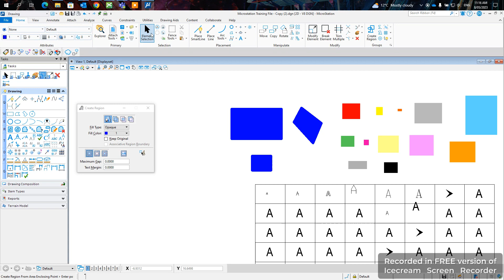MicroStation CONNECT Edition: How To Solid Hatch